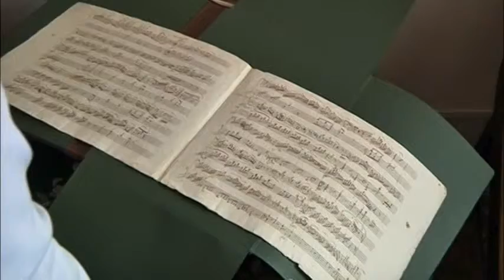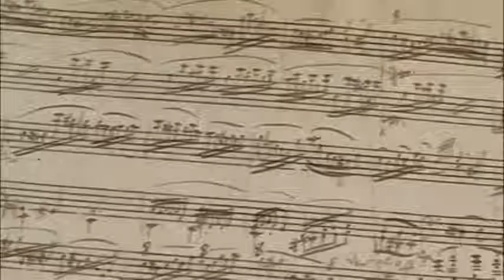2188 HUNGARY-ORIGINAL MOZART SCORE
2188 HUNGARY-ORIGINAL MOZART SCORE